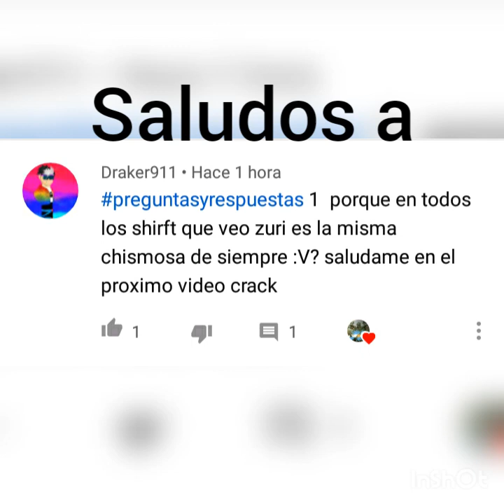Kion x Rani "Un Romance Refugiado" #2